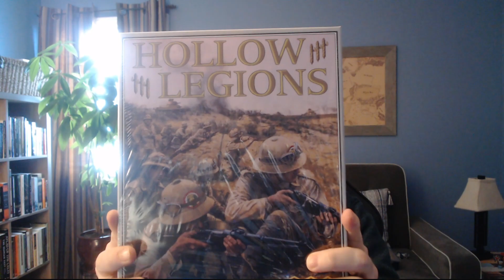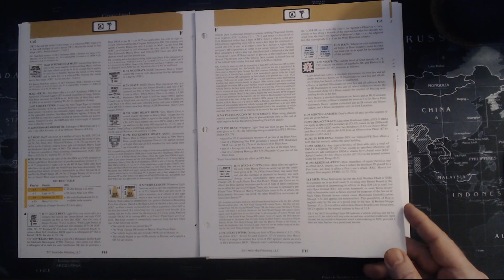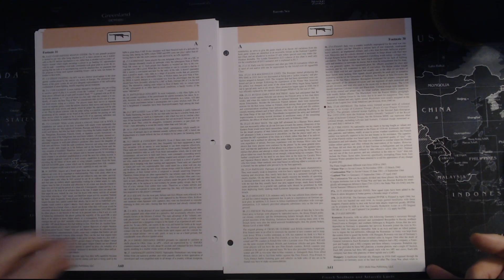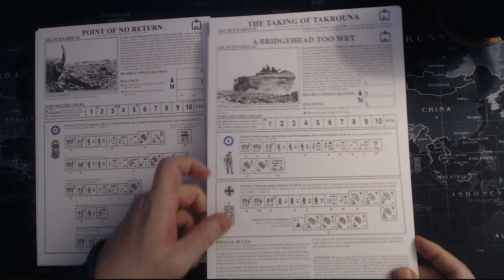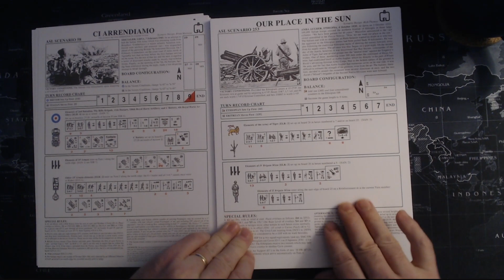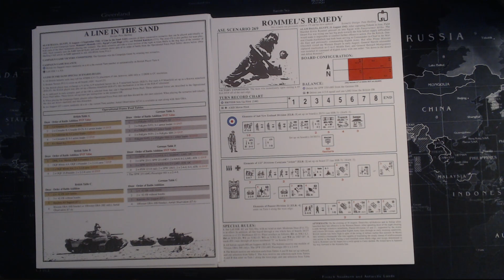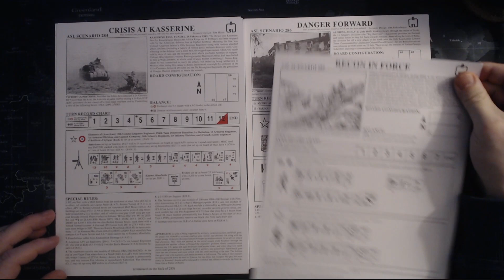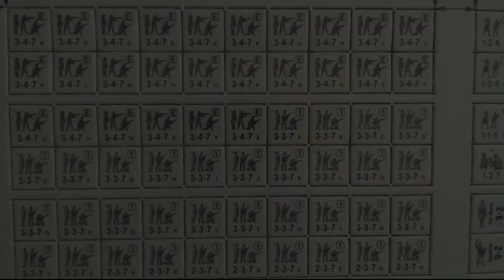ASL - Hollow Legions 3rd Edition Unboxing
Dave and I ordered Hollow Legions awhile ago, and it finally turned up on my doorstep...customs payment required...sadge.